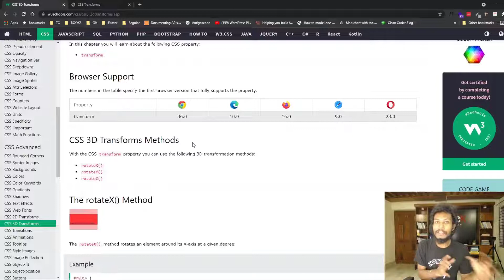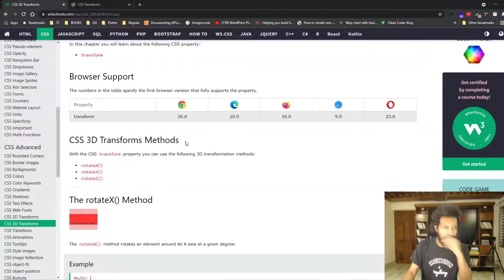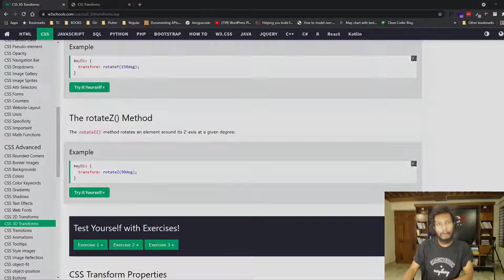14.7 Transform Element With CSS 3D Transformation Property | সিএসএস 3D ট্রান্সফর্মেশন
Transform Element With CSS 3D Transformation Property | সিএসএস 3D ট্রান্সফর্মেশন